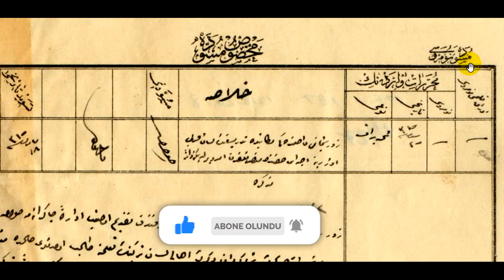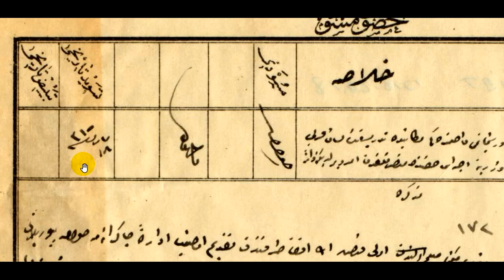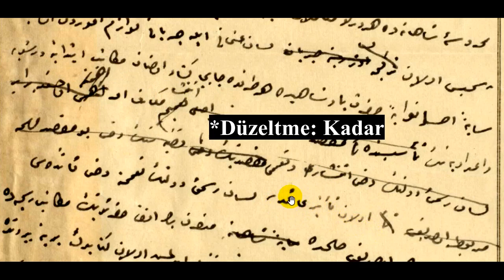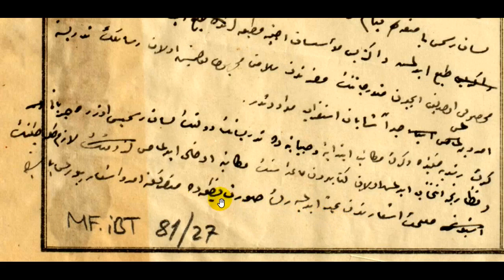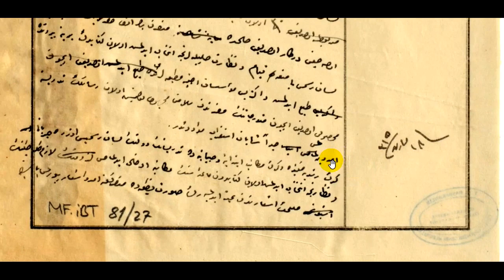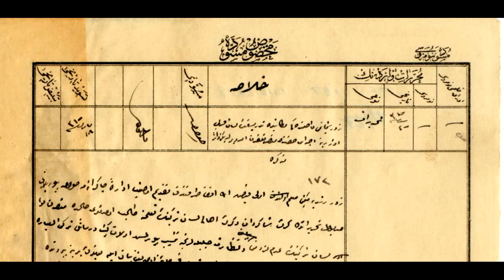Eğitimin Resmi Dil Olan Türkçe İle Verilmesi (Zor Sancağı – 1899)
Zor Sancağı Mutasarrıfının Sancak dahilinde eğitim dilini Arapça olarak belirleme amacına karşın eğitimin resmî dil olan Türkçe ile verilmesi hakkında Maarif Nezareti müsvedde müzekkeresi.

Arşiv Yer Numarası: BOA. MF. İBT. 81 / 27 S. 1.

Tarih R. 18 Mart 1315 / M. 31 Mart 1899.